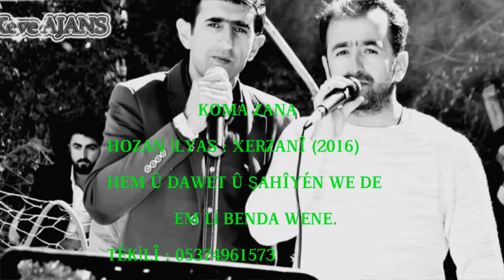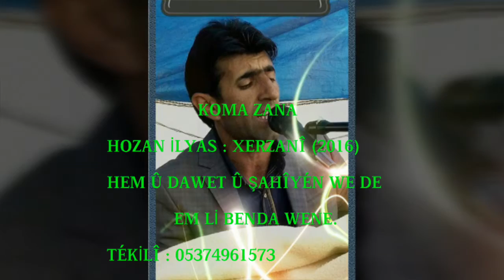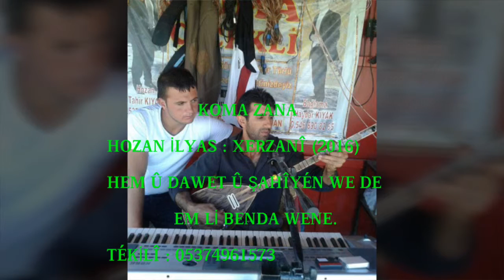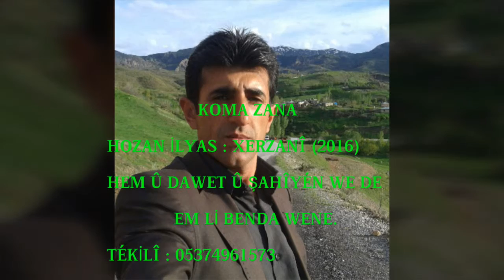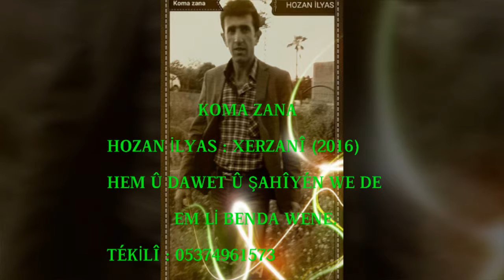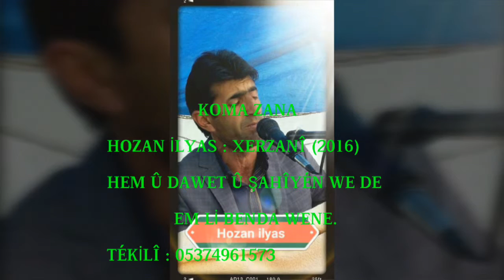KOMA ZANA & HOZAN İLYAS - XERZANİ (2016)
HOZAN İLYAS - XERZANİ (2016)

DÜĞÜN, NİŞAN, SÜNNET VE DİĞER EĞLENCELERİNİZDE HİZMETİNİZDEYİZ.